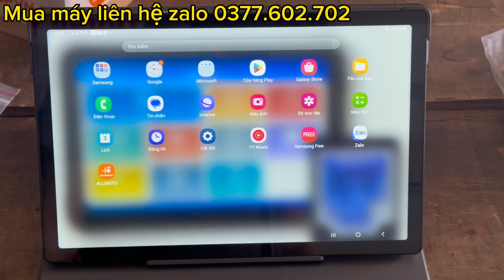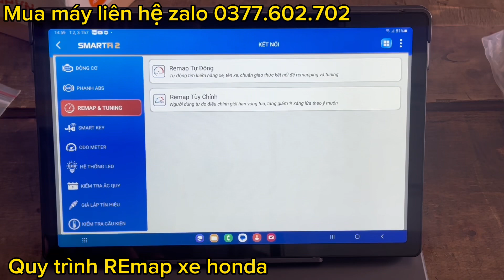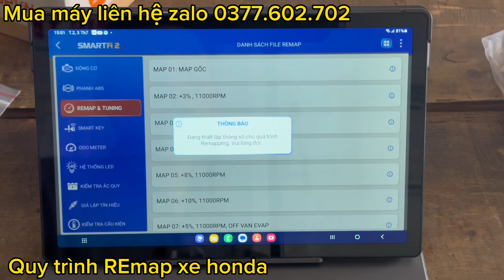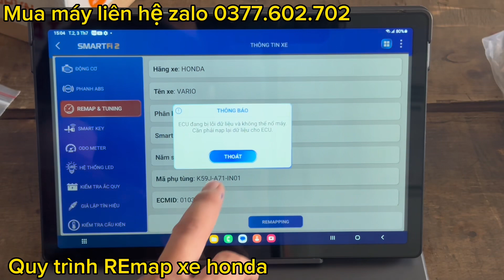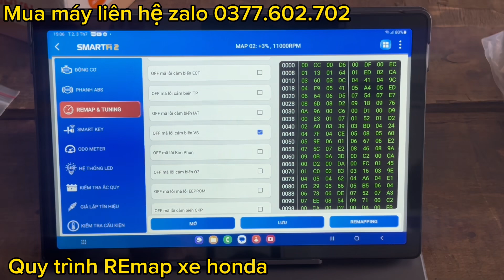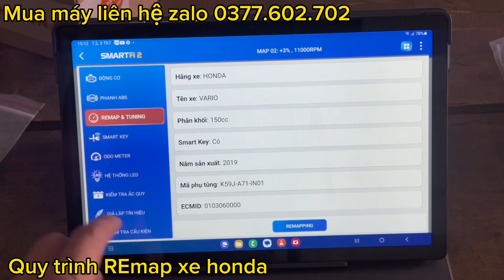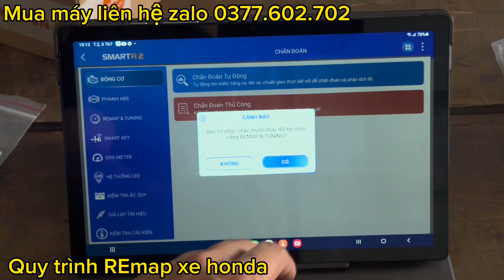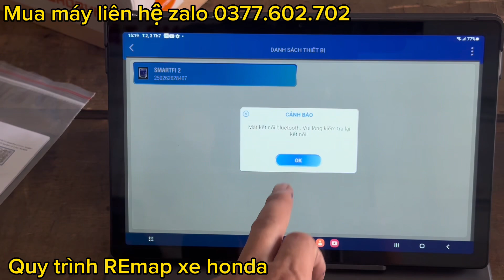Bài 4: HDSD REMAP ECM tùy chỉnh